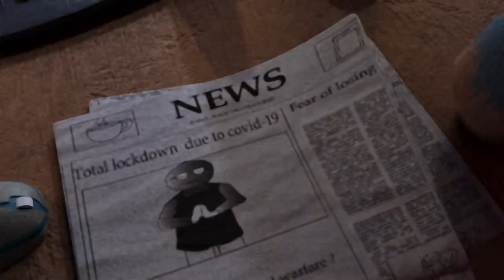**Award Winning** CGI 3D Animated Short Film "The Belly Boy" by MAAC GIRISHPARK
The Belly Boy a fully 3D animated short film created by MAAC GIRISHPARK students
wins silver in 24FPS International Animation Awards, 2020.

Stuck at PG room in a mandatory lockdown our Belly Boy is frustrated by
office works - he started surfing on social media and saw a picture a delicious food -
got hungry but he had no cooked food so decided to make one for himself with some
raw vegetables and failed miserably.
     During these lockdown, working pressure and bad kitchen experience he got a
gifted videocall by his parents. He almost wanted to give up but at that moment
his mom guided him to make a good dish for him. He succeed.
     Although it was tough for our belly boy to survive this lockdown far from
home and family but when family came forward to support him and belly need some
good food giving up was simply not an option.

     This is the story of every student, working adults who are staying far from
home during lockdown. It's the story of all survivors, that's why it has no shape
and shape can't define all.